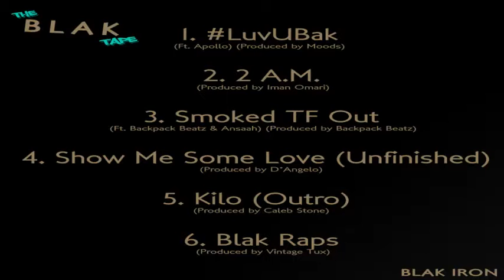Kilo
Hosted by: Crimson & ReddVisionBeats.

Produced by Caleb Stone
Original = Destination by Kilo Kish
This EP has beat jacks from all noted producers in song descriptions. This is the first EP BlakIron has released since the Medusa Head EP with Backpack Beatz. Mixing done by @OutlawedBeats. Cover photo taken by K.Temp. Cover Art done by @NateWattz. Huh?